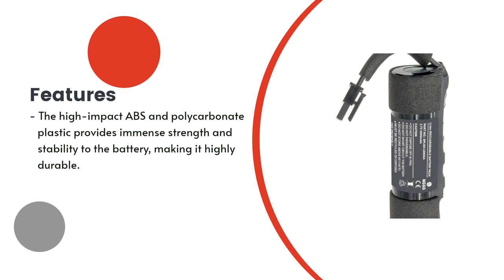Replacement Battery for Logitech 00798-601-8207